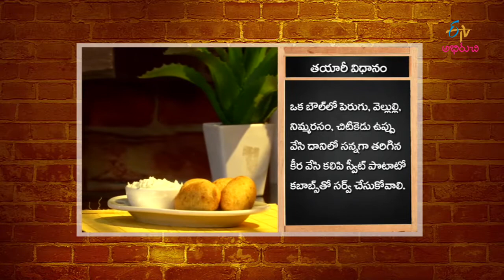Chai Biscuit - Chick pea sweet potato kabab & Candy milk - 30th May 2016 - Full Episode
Chai Biscuit - Chick pea sweet potato kabab & Candy milk - 30th May 2016 - చాయ్ బిస్కట్ – Full Episode
Chai Biscuit -  30th May 2016